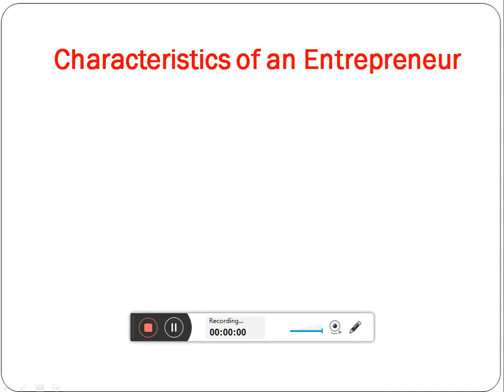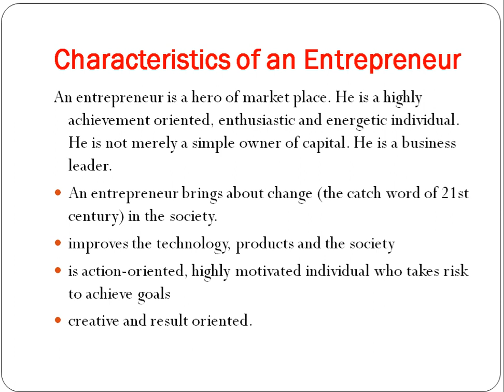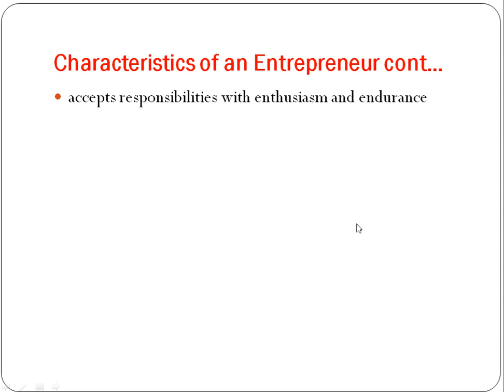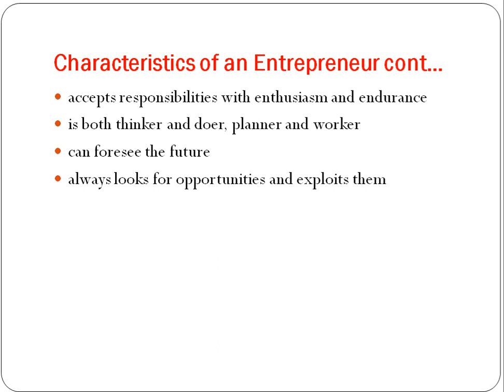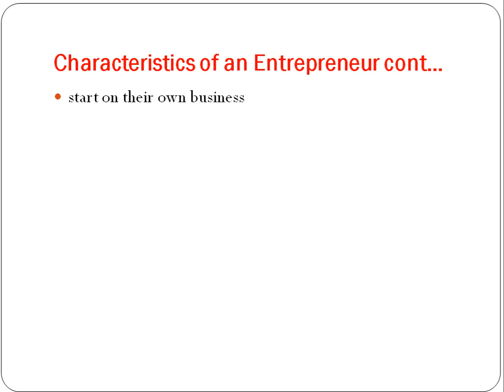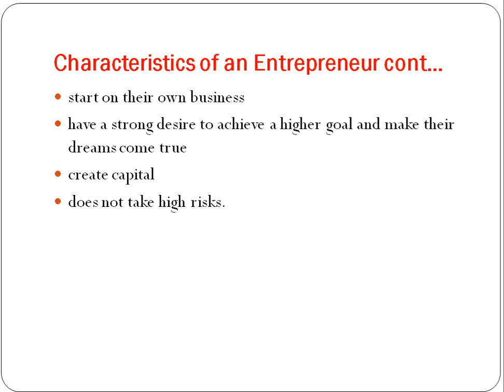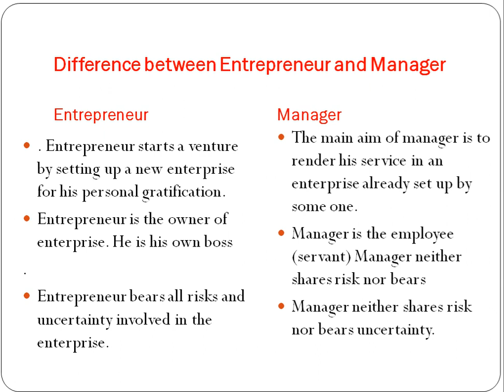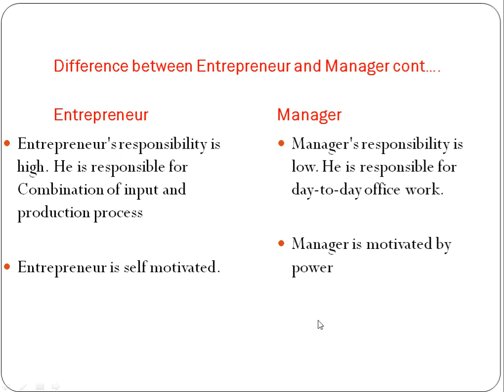INTRODUCTION TO ENTREPRENEURSHIP PART 2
Characteristics of entrepreneur, difference between entrepreneur and enterprise and entrepreneur and manager